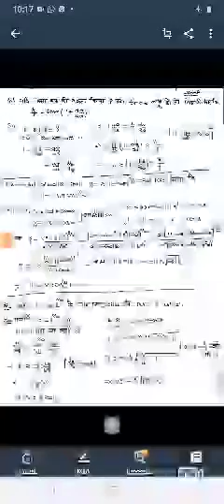B Sc part 1,paper ll(Radius of curvature)Lect 8 by Rakesh Kumar